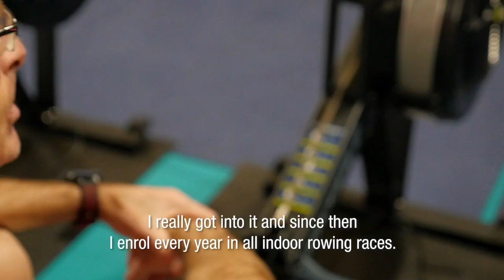En route pour les Mondiaux d'Aviron Indoor : Portrait #5 Patrick Migneaux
Les prochains championnats du monde d'Aviron Indoor auront lieu à Paris en février 2020. De l'élite, aux crossfiters en passant par les passionnés de l'ergomètre, découvrez tous les mois un portrait d'un ou d'une athlète pratiquant la discipline.